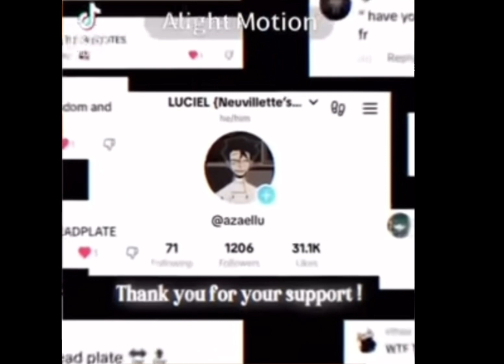DEAD☠️ PLATE🍽️ COMP🩸